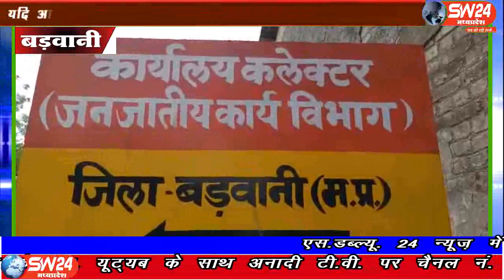sw24news barwani, 18.07.2019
बड़वानी जिले के सहायक आयुक्त की चल रही मनमानी के चलते तीन साल की अवधि पूर्ण कर चुके होस्टल अधीक्षकों को मूल पदों पर भेजा । वहीं कुछ पर मेहरबानी कर आयुक्त के नियमों को ताक में रख कर होस्टल अधीक्षकों के तबादले किय#sw24news